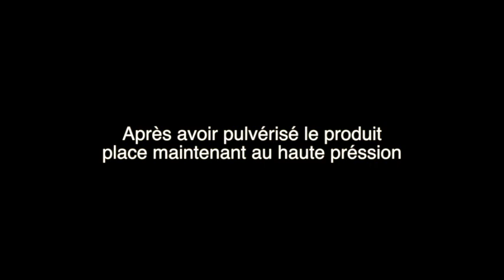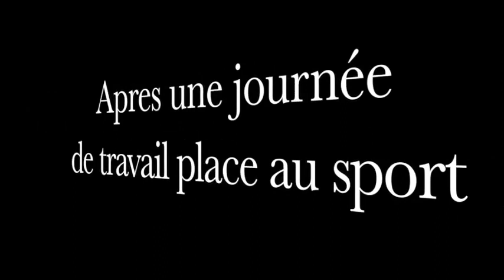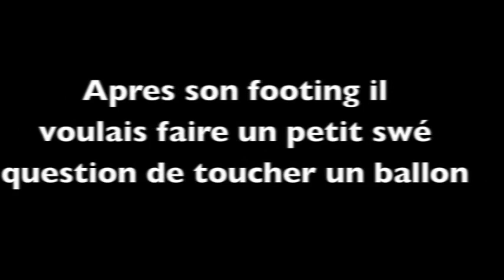BERAL Fabien pendant le confinement